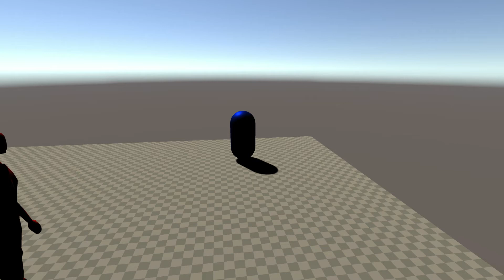Hey buddy, you're getting a little too touchy....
Somewhat fixed the npc from sinking in the ground but now, the npc is getting too close to the player and isn't giving the player much chance to breathe.